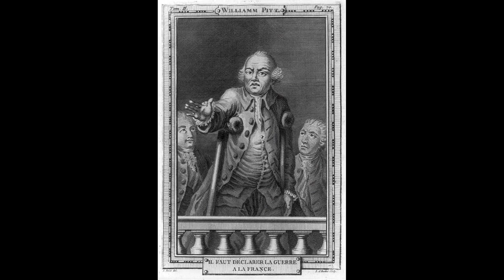Prime Minister William Pitt the Elder, Earl of Chatham of Great Britain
William Pitt the Elder, Earl of Chatham, was a prominent British politician and statesman who served as Prime Minister twice in the 18th century. He was known for his powerful oratory skills and his strong support for British imperialism and naval power. During his first term as Prime Minister, he implemented several significant reforms, including reducing the national debt and strengthening the British navy. Pitt was also involved in the Seven Years' War, which helped establish Great Britain as a major global power. He died in 1778 at the age of 69, leaving behind a legacy as a passionate and committed public servant.